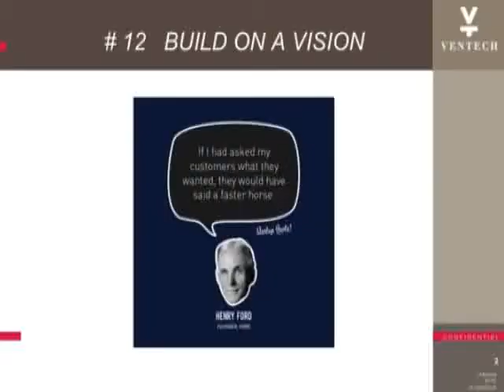Jean Bourcereau 1 - La vision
Chapitre 1: la vision